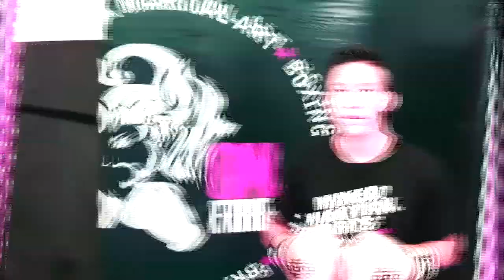TUTORIAL PAD WORK MUAY THAI MENGGUNAKAN BELLY PAD MUAY THAI DAN POWER PAD BOXING HOOK FIGHT GEAR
Pada video tutorial ini akan dibahas cara pad work muay thai menggunakan belly pad dan power pad hook fight gear dari Petarung MMA Onfire Indonesia yang bernama Yacub Christ. Simak video ini sampai habis untuk melihat tips trik dan kombinasi pad work menggunakan belly pad dan power pad muay thai.

Hello sobat Fighter, Channel Hook Fight Gear ini membahas tentang boxing gear / alat latihan tinju, muay thai gear / perlengkapan muay thai, mma gear / perlengkapan mma, jiujitsu gear / perlengkapan jiujitsu dan semua peralatan beladiri dari karate, taekwondo, silat, wushu, judo, gulat, wing chun, dan beladiri lainnya. Selain itu channel ini juga membahas tentang Tutorial Muay Thai, MMA, Boxing dan beladiri lainnya yang di ajarkan langsung oleh para petarung dan coach indonesia.

FIGHT FOR YOUR GLORY!!
HIGH QUALITY FIGHT GEAR INDONESIA. WE SUPPORT INDONESIAN FIGHTER